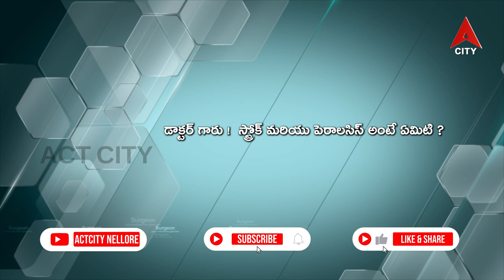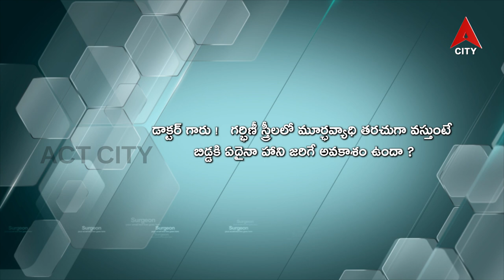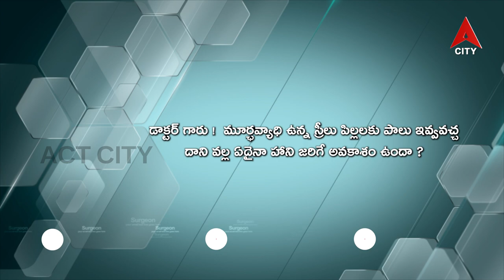Health Line // Dr. Kunkala Lavanya